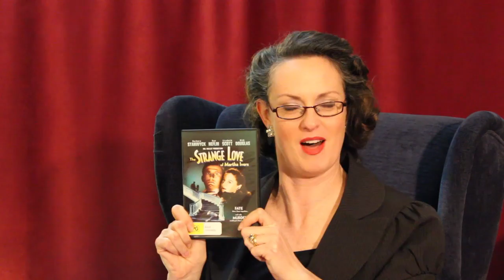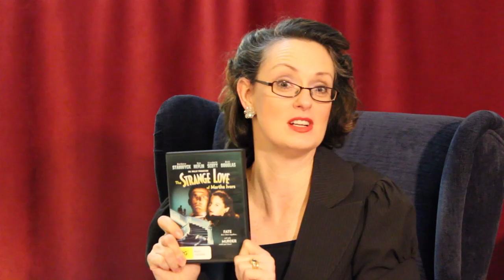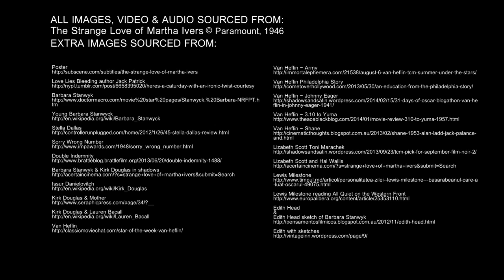Kitty Hollywood: The Strange Love of Martha Ivers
Kitty Hollywood reviews The Strange Love of Martha Ivers
Paramount - 1946 - Starring:
Barbara Stanwyck
Van Heflin
Lizabeth Scott
AND
Kirk Douglas